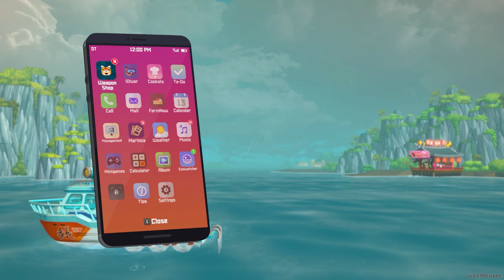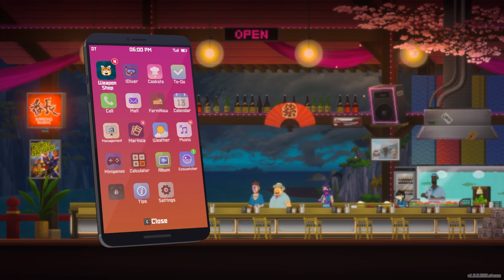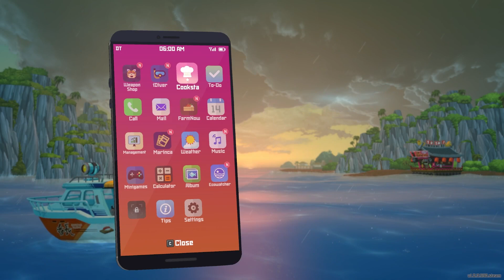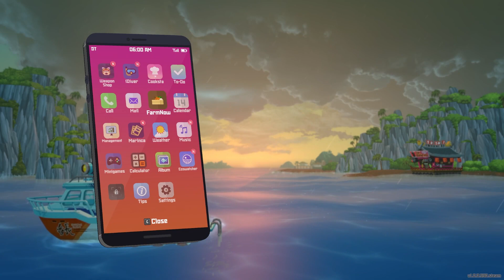Dave the Diver, ep50: Cold-Resistant Diving Suit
Greetings Gamers, and welcome to the Cobalt Thorium "Let's Play" for DAVE THE DIVER!

Not the type of game that I expected or even knew I wanted, Dave the Driver seems to have made SPLASH (groan) across the internet by being a sneak hit from the depths of nowhere! Ok I'll stop now.

I'm trying to make this channel more of a _thing_ and I feel that one of the main impediments to its success is that nobody knows I exist. And nobody knows I exist because I play a lot of old games. I should be playing newer games. Dave the Diver came onto my radar (or sonar?) pretty recently and it definitely piques my interest, not only from the Lovecraftian undertones, but also the restaurant management. Also, a lot of people seem to be having fun with it lately, so it seemed like a good fit. Come join me, UNDER THE SEA!